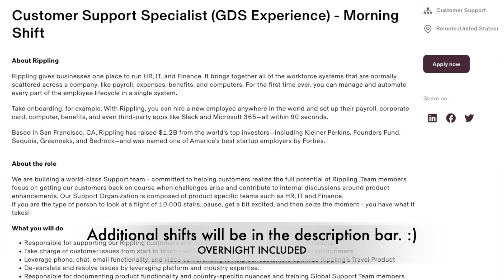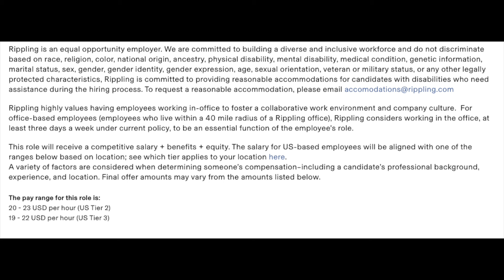🙌🏾 MULTIPLE SHIFT OPTIONS, OVERNIGHT INCLUDED! $19-$23 HOURLY JOB, WORK FROM HOME JOBS 2024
Hello everyone! This job has multiple shifts, so if you are a morning person like me, or you'd like to work overnight, or in the middle of the day, check this one out. Good luck!

✨Rippling✨
Morning Shift

♦️10/7/24 ~ WORK 4 HOURS A DAY PART TIME! NO PHONE! + MORE JOBS ♦️

 *I read exactly what the job listings state on the companies website. I am not responsible for any info that the company left out of the description, or any of the info that the company posted incorrectly in their job description. Sometimes companies also change info in their job description after videos have been posted. All info shown in the video is correct at the moment the video was recorded. All estimated pay mentioned is only an estimate provided by Glassdoor. Only the companies themselves will be able to state the exact pay for their jobs. I research all companies before posting and they are all legitimate opportunities, you still should always do your own due diligence when applying for jobs.